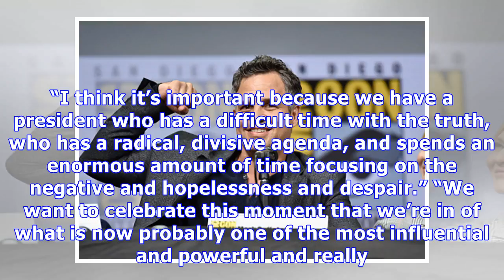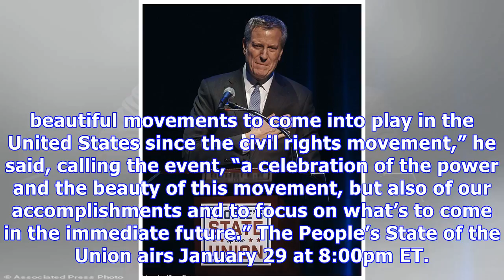The People’s State Of The Union: What To Know About The Star-Studded Event